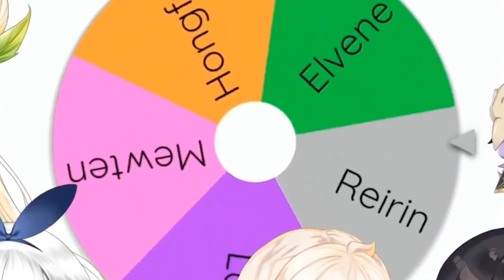[Vtuber]Hi-light เอลวีนจัดหนัก จัดเต็ม ทั้งอาเฮีย ทั้งเฟย!!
ตอนนั่งดูนี่ ขำเป็นบ้าเป็นหลัง ของดีๆ แบบนี้อย่าพลาด

ตามไปตำและดูไลฟ์ย้อนหลังได้ที่นี่